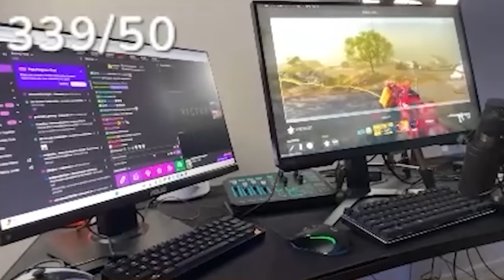They Say i WALLHACK, So i DOMINATED Rebirth With a Monitor Cam